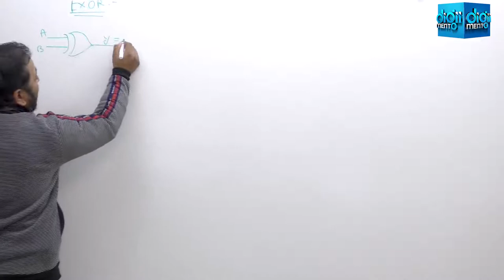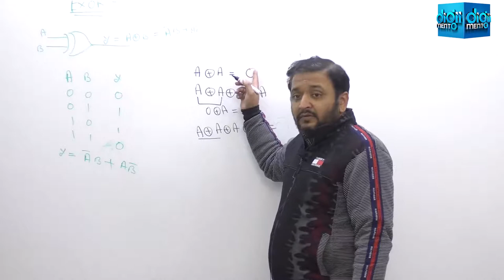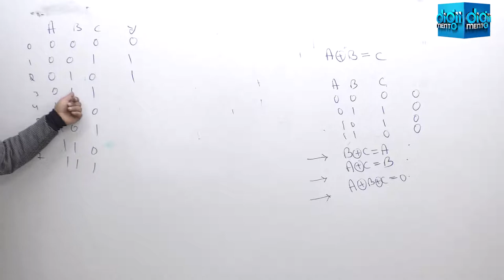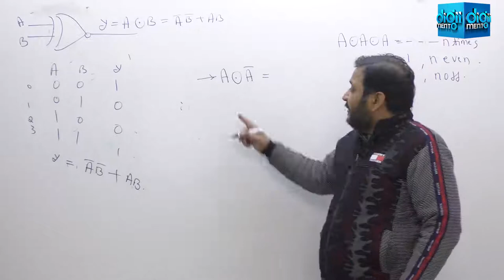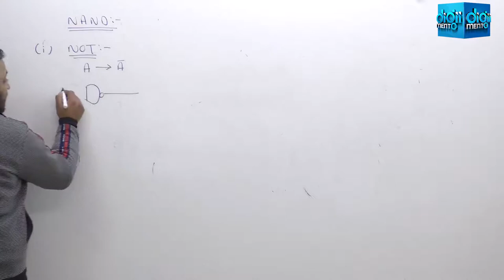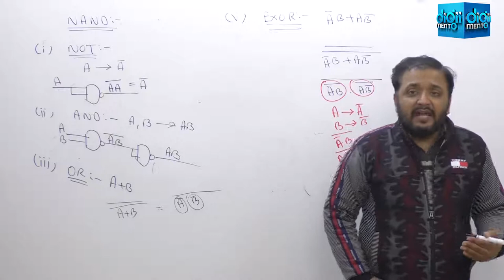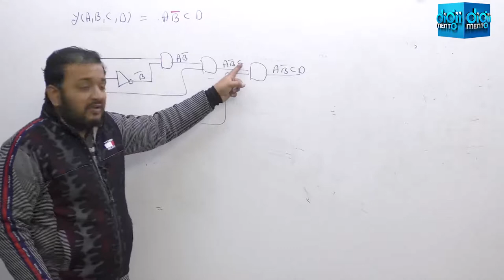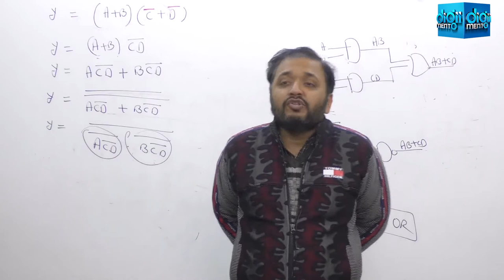Digital Logic 03 ExOr & ExNor Gate and Circuit Simplification - GATE Computer Science